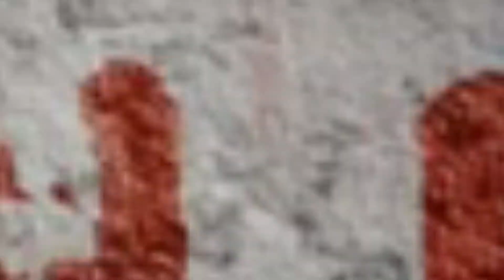10 معلومات "لم تعرفها" عن ريزدنت ايفل- الجزء 1 - Resident Evil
عشقي لسلسلة الرعب والبقاء الشهيرة ريزدنت ايفل لا ينتهي 😍. فحبيت أقدملكم متابعينا معلومات غريبة وحلوة عنها بصورة مشوقة . ممكن لأول مرة بتسمعو فيها. بتمنى ينال الفيديو إعجابكم 👍. ولا تنسو الجزء الثاني من المعلومات حنزلو قريباً. فتابعونا

اذا حابين تشوفو فيديو "عشرة معلومات وأسرار لم تعرفها عن سايلنت هيل" يرجى الضغط على الرابط